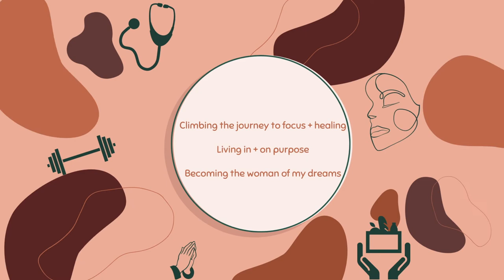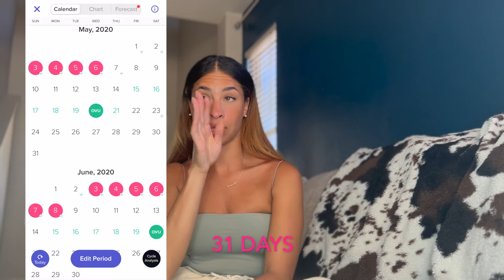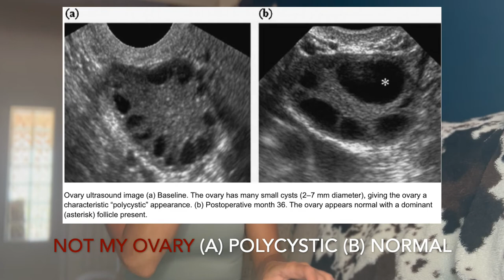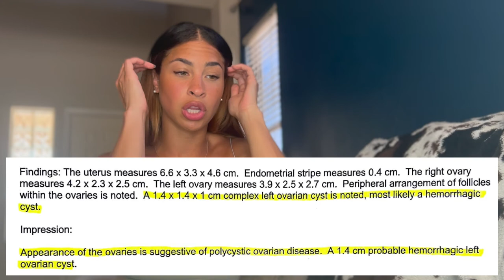Do I Finally Know What Is Wrong with Me? | My Endometriosis Story Ch.3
For this third chapter of my endometriosis story, you guys will learn how I finally thought I had a diagnosis and even started to treat myself with "success" (or so I thought)! I was told I had slightly polycystic ovaries and changed my entire supplement routine to cater to PCOS. Come to find out... that wasn't the biggest issue lurking around!

Were you ever told your symptoms were just "bad periods?" How did you feel when you finally started to understanding what was happening with your body?

🐮 NEXT CHAPTER: My crazy visit to the ER!

C H E A T C O D E S
0:00 intro
0:16 getting of birth control the 2nd time
4:36 almost blacking out pain!
7:23 not being able to see medical treatment
9:30 dealing with final exams the next day!
11:20 doc blamed my pain on “PMS”
13:19 better experience w/ 2nd OB/GYN
14:40 PCOD ultrasound results w/ a radiologist
19:13 hemorrhagic cyst or endometrioma?
21:59 PCOS supplements
24:08 cycles still weren’t normal
25:50 i didn’t know i was abnormal
26:41 outro

IMAGE CITATIONS:
🤍 Schiavo, Luigi & Scalera, Giuseppe & Barbarisi, Alfonso. (2015). Sleeve gastrectomy to treat concomitant polycystyc ovary syndrome, insulin and leptin resistance in a 27-years morbidly obese woman unresponsive to insulin-sensitizing drugs: A 3-year follow-up. International journal of surgery case reports. 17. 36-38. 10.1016/j.ijscr.2015.10.015.